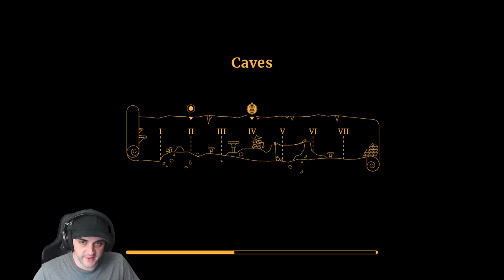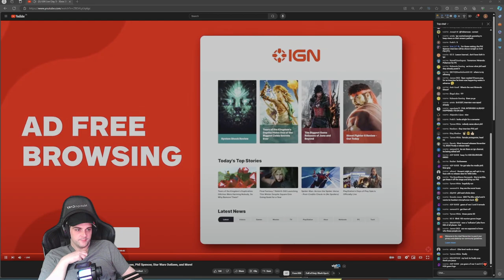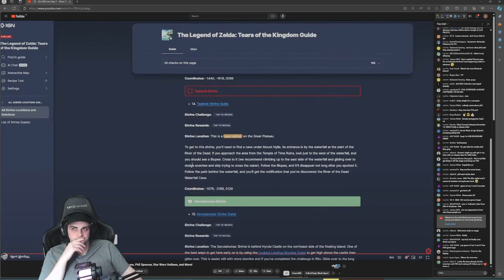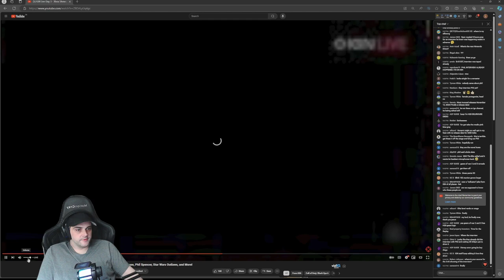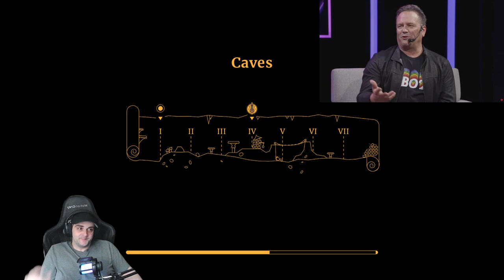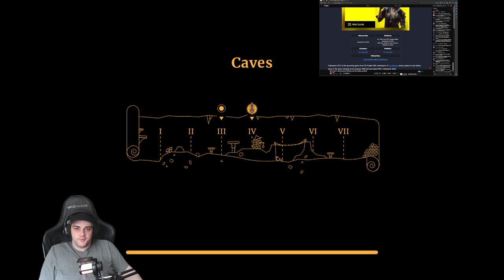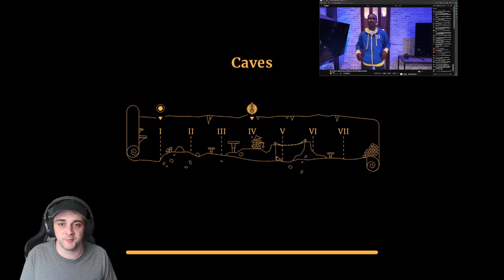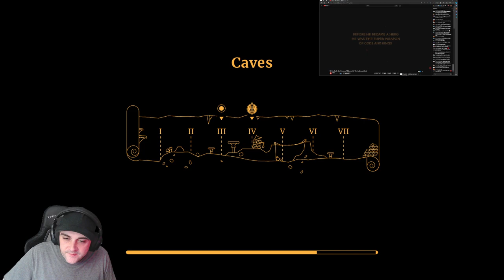Drakoviche Tames the Chaos! Summer Game Fest: Sulfur Demo Highlights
We're back in the Summer Game Fest saddle, trainers! This time we're tackling the WILD and WACKY world of the Sulfur Demo. Get ready for some hilarious (and maybe slightly disastrous) attempts at taming the craziest creatures this side of...well, wherever these creatures come from!

Will Drakoviche conquer the oil fields? Can they befriend a Smogon?  Join the adventure and see if they can survive the sulfurous shenanigans of the demo!